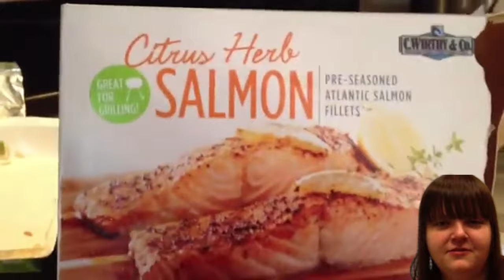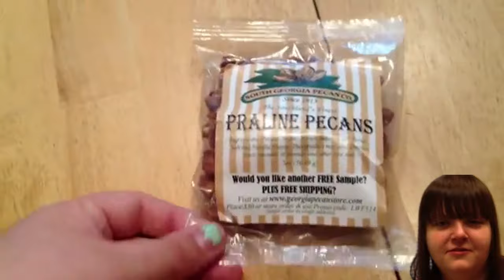Amberlynn Reid can't pronounce these big words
or pretending? Amberlynn is a self-proclaimed great writer and poet with 140 iq, but sometimes can't pronounce words and has bad grammar